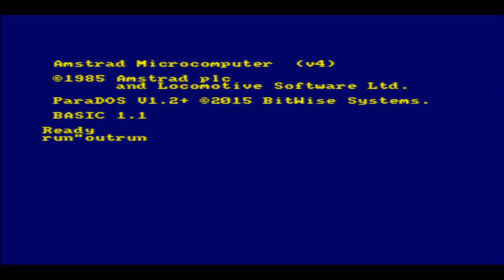Outrun - Game review for the Amstrad CPC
Swearing - Don't tell my mam!
Request by John Gage on YouTube, he recommended I play it while drunk to ease the pain.